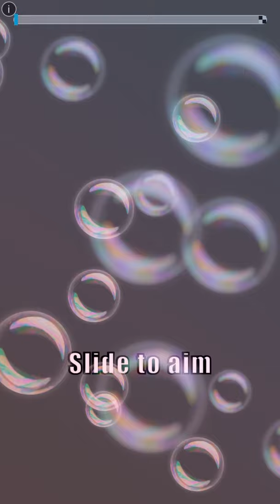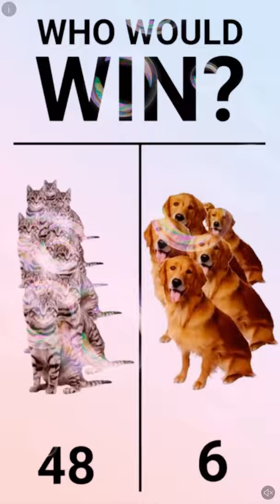Sonic Forces: January 28th, 2021: Ice Slicer Jet Day and Footbrawl-Throwdown Event